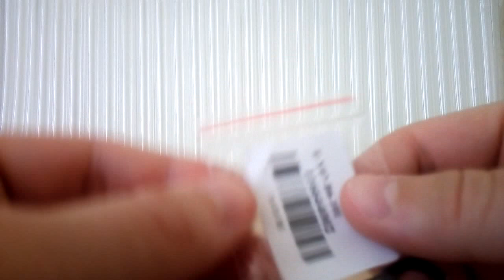Multifunctional Eight Carabiner Key Chain Mini with Slidelock Outdoor Activities from Everbuying.net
from Everbuying.net